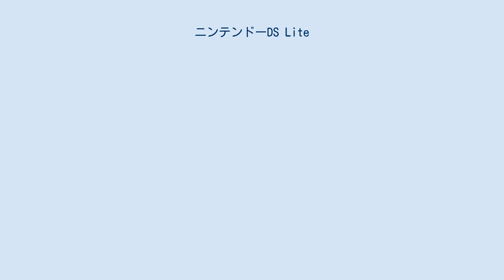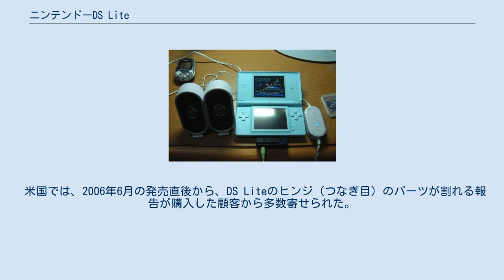ニンテンドーDS Lite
ニンテンドーDS 」 ニンテンドーDS Lite DS Liteを閉じたときの天面。
右上のランプは左側が充電、右側が電源及び無線用の役割を持つ。
 DS（上）とDS Lite（下）のタッチペン比較 ニンテンドーDS Lite（ニンテンドーディーエスライト）は、任天堂から発売された携帯型ゲーム機。
ニンテンドーDSの上位モデルに位置づけられている。
希望小売価格は当初16,800円（税込）で、2010年6月19日からオープン価格となった。
2008年11月1日には、上位モデルのニンテンドーDSiが発売された。
 ニンテンドーDSと同様に、生産終了となっている。
修理受付は2017年4月30日をもって終了した。
 基本性能をそのままに、携帯性を高めるよう一回り小型軽量化がなされ、デザインも一新された。
発売当初は「ニンテンドーDSの上位機種」として、従来のDSも並行して販売されていたが、DSの爆発的なヒットも手伝い、同様の経緯で発売されたゲームボーイアドバンスとゲームボーイアドバンスSPと同様に、ニンテンドーDSの後継機として生産・普及が進んだ。
 発売に際しては、前日深夜から行列に並ぶ人が出るなど客が殺到し、ニュースにもなった。
DS自体の品不足が響き、数をそろえられない店や入荷自体ができない店、便乗値上げをして販売する店や大量に入手してインターネットオークションなどに出品し荒稼ぎする者などが続出した。
 日本で2006年3月2日に、オーストラリアでは6月1日に、米国では6月11日に、欧州では6月23日に、中国ではiQue DS Liteという名称で6月29日に、韓国では2006年7月20日に大元C&Aによって発売され、2007年1月18日に韓国任天堂によって発売された。
 ニンテンドーDSから変更された仕様のみを記す。
下記以外は従来型のDSと同じ。
 初代DSおよびゲームボーイアドバンスSP周辺機器「プレイやん」をDS Liteに接続した状態 ハードの特性上、通常のGBAカートリッジよりも約1cmはみ出る 以下は任天堂からDS Lite用として発売されている物。
初代DS用の周辺機器も一部を除いて使用可能。
 以下の記述は特記事項の無い限りは日本での発売日。
 ポケモンセンター・ポケモンだいすきクラブオリジナル以外はいずれも、上記オリジナルカラー機種の上面カバーに印刷を施した仕様になっている。
 外装のカバー部分だけ別に用意すれば良いため少量の品にも対応しやすく、プレゼント品などでは数十個程度しか存在しないものもある。
 米国では、2006年6月の発売直後から、DS Liteのヒンジ（つなぎ目）のパーツが割れる報告が購入した顧客から多数寄せられた。
 任天堂米国法人（NOA）はこの報告について7月23日に、「アメリカ出荷分で0.02パーセントの割合で同様の現象が起こるDS Liteがある」として無償修理を行うとした。
 ニンテンドーDS・DS Lite用のACアダプターの一部に不具合があり、任天堂が無償交換に当たっている。